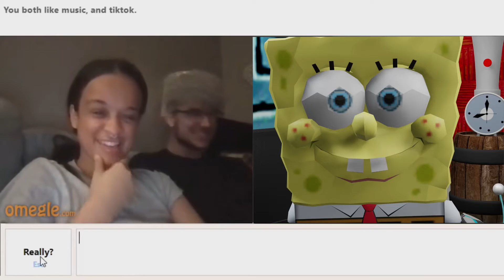Spongebob picks up girls on Omegle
He's really quite smooth with these pickup lines